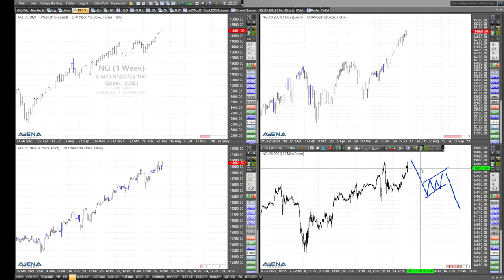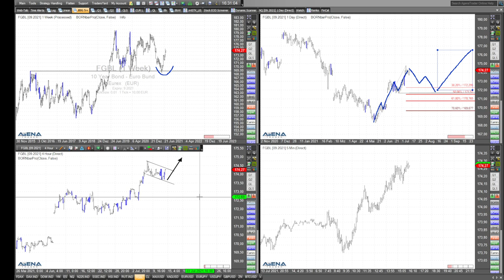Rüdiger Born: Zinsmärkte, Tech und Gold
Haben die Zinsmärkte in den USA und Euroland Auswirkungen auf Tech-Werte und Gold? Schauen wir im folgenden Video auf die Charts.